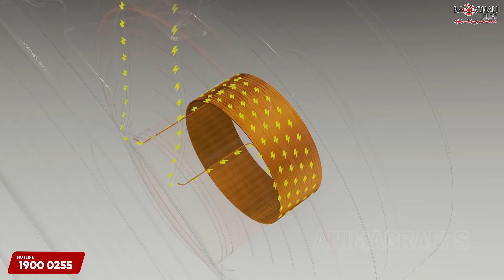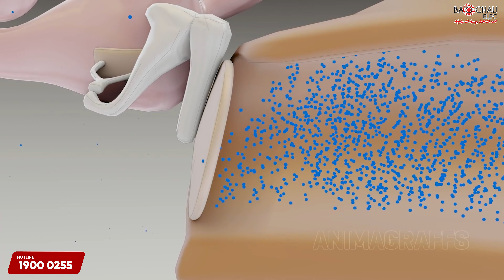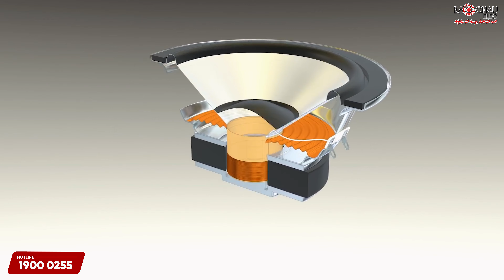So sánh Loa Từ Neo và Từ Thường nên chọn loại nào?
🏪 Hà Nội:
 • 287 Trần Khát Chân, Hai Bà Trưng, Hà Nội - Zalo: 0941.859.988
 • 45 Trung Kính, Q. Cầu Giấy - SĐT: 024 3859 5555
🏪 TP. Hồ Chí Minh:
 • 63 Phổ Quang, Phường 2, Tân Bình, TP.HCM . SĐT: 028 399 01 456
 • 78 đường 65, Tân Phong, Quận 7, TP.HCM - SĐT: 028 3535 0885